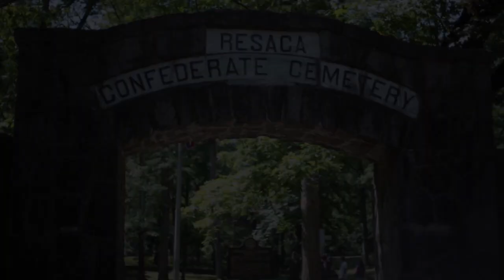The Battle of Resaca Reenactment (2022)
아사동 출사
05.21.22